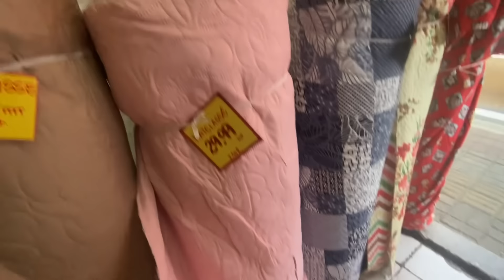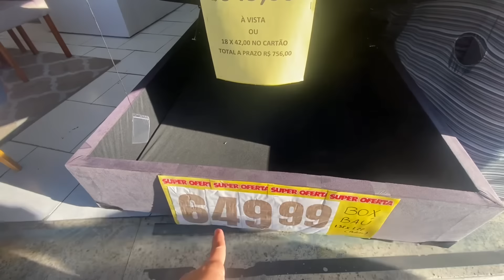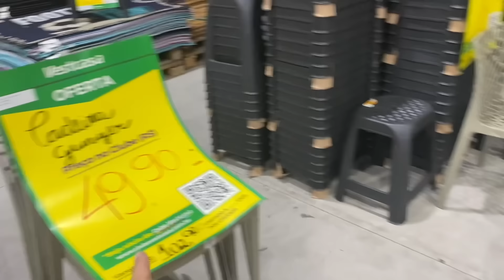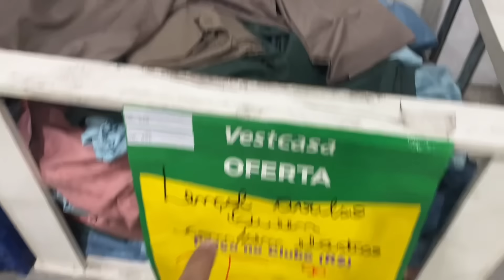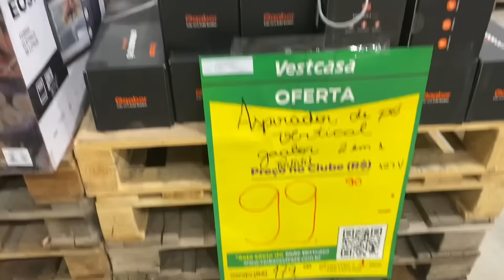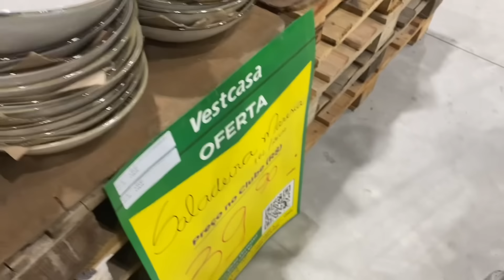Estava precisando não resisti tive que comprar achei muito barato 😱.